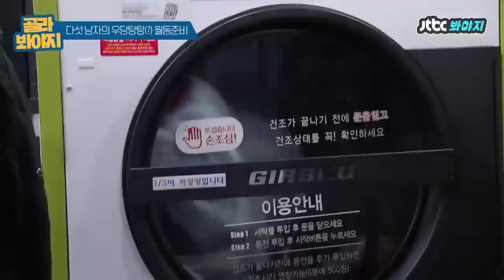[골라봐야지][ENG] 이준호씨... 아니 강태오 좋아하십니까? 서프라이즈 김장 김치 영상을 좀 드릴까요?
갑자기 추워진 날씨에
월동 준비에 나선 다섯 남자 서프라이즈(5urprise)

따뜻한 겨울을 나기 위해 코타츠 조립부터
밀린 이불 빨래, 처음 해보는 김장
그리고 갓 담근 김치와 함께 수육 먹방까지!

벌써 따뜻하다..♡ 안 따뜻해도 따뜻해..